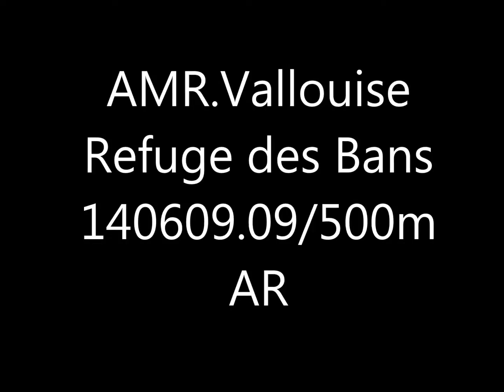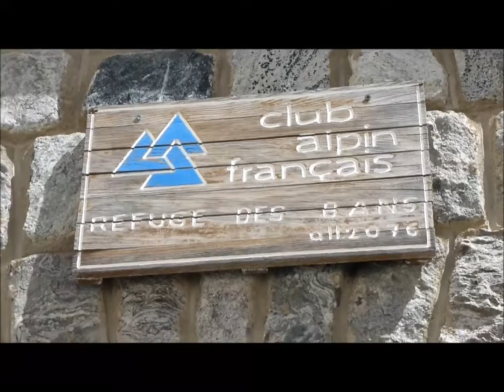AMR.Vallouise. Refuge des Bans 140609.09